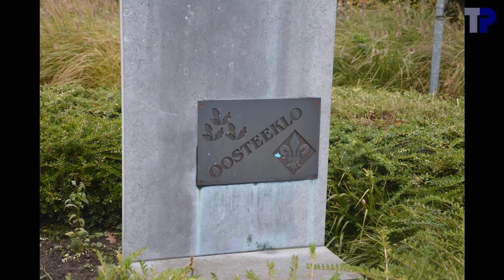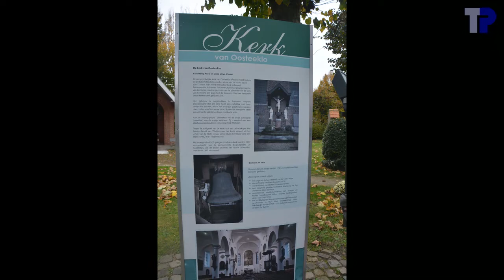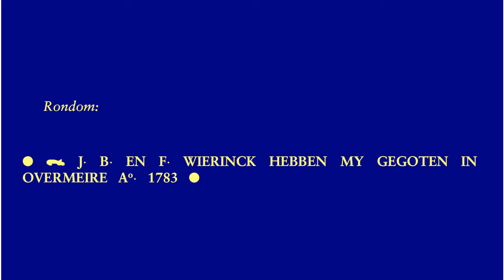Oosteeklo, Heilig Kruis- en Onze-Lieve-Vrouwekerk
1 Klok:
.Jean-Baptiste & Frans Wierinck, 1783
.gis1+40 --- sol#3/la3

De kerk is kort na die van Lembeke gebouwd, en de kerk van Lembeke heeft als model gediend.  En dit geldt ook voor de klok.  Ze is van dezelfde gieter, maar net iets jonger van datum.  Echter, er is een groot verschil tussen beide klokken.  Terwijl de partialen van de klok van Lembeke nogal afwijkend zijn, is dit niet het geval voor de klok van Oosteeklo.  Ook heeft de klok van Oosteeklo een zwaar profiel, terwijl de klok van Lembeke juist een licht profiel heeft.  Zou het kunnen dat de gieter in die enkele jaren zo een vorderingen gemaakt heeft in zijn gietkunst?

Merk de vlinders aan de binnenkant van de klok.  Ze zijn niet gaan vliegen tijdens het luiden.

Van 00:59 tot 01:18 zien we werk van Valery Stuyver, een priester-beeldhouwer die nog onderpastoor geweest is van Oosteeklo, en waarvan werken nadien zijn verzameld voor de kerk van Oosteeklo.

00:04  Sfeerfoto's
01:33  Klok
01:37 .Foto's
02:28 .Opschrift
02:36  Uurslag
03:18  Luiden
06:04  einde

Met dank aan Tim Martens voor de organisatie van het bezoek, aan de kerkfabriek van Oosteeklo voor de toestemming om de klok op te nemen en aan Dhr. Gaudissabois voor het onthaal ter plaatse.